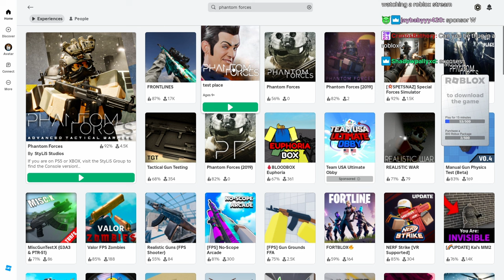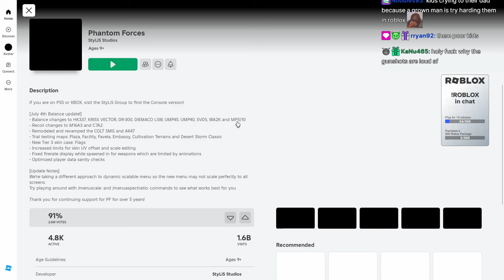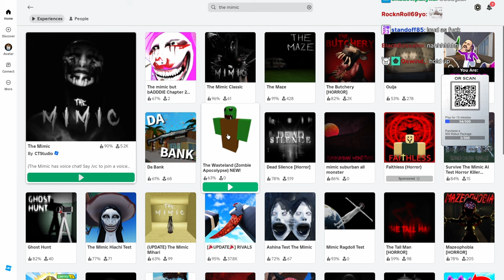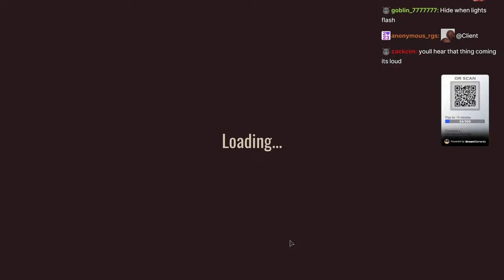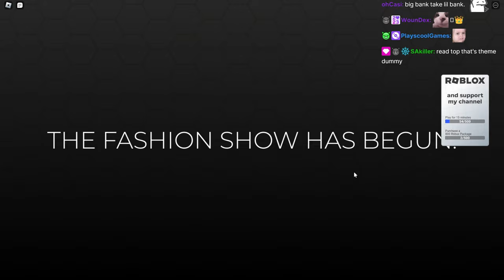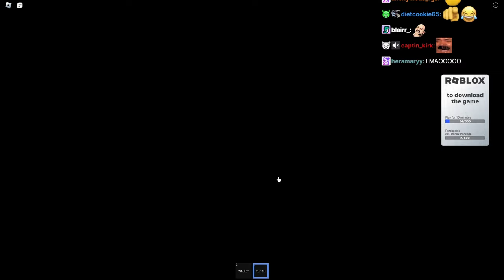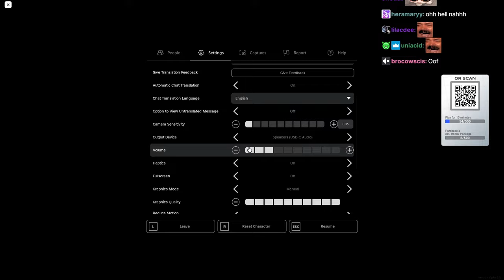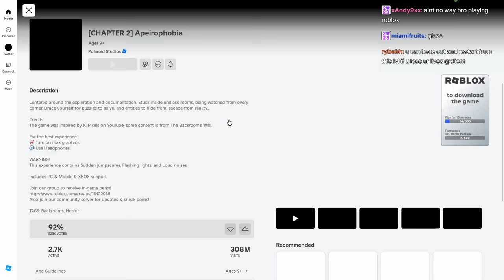Client and Nikkiess Play Dress to Impress and More Games on Roblox